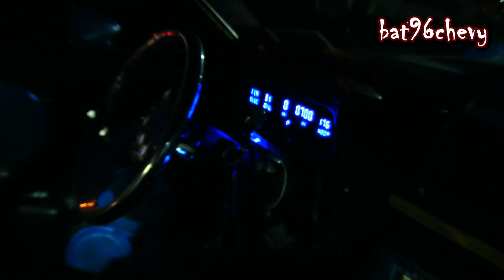1980 Chevy Monte Carlo on 26" Forgiatos, JAMMING - 1080p HD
A blue 80 Chevrolet Monte Carlo sitting on Forgiato Veccio 26's. Interior filled black leather and gator, and SPEAKERS. Haha he was jamming screwed & chopped Miguel, sounded really good! I actually took a video of this same MC in 2011 (with different rims) when I was in the SAME location haha. And dude knew who I was when I recorded it last time. Cool ppl's! At the tailgating area for Florida Classic 2013 in Orlando, FL.